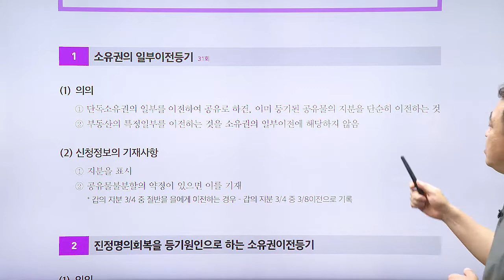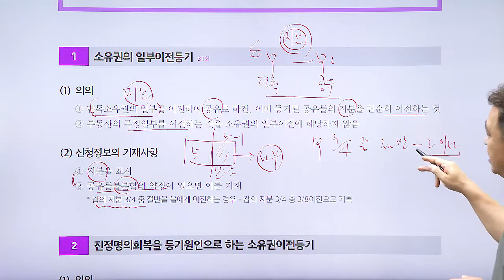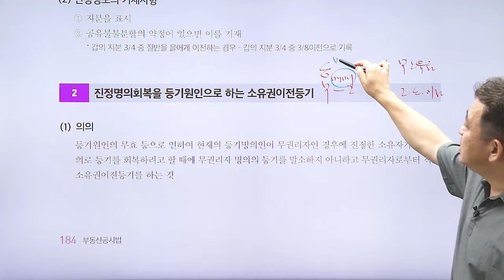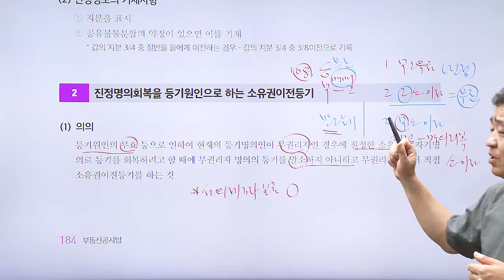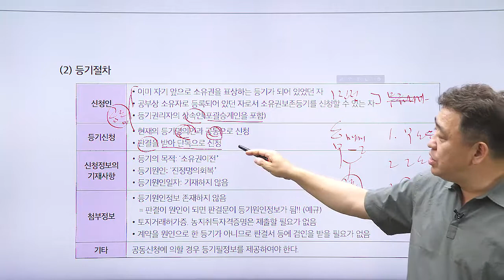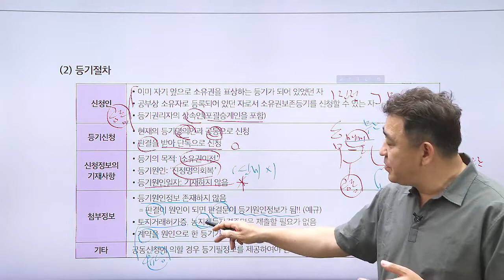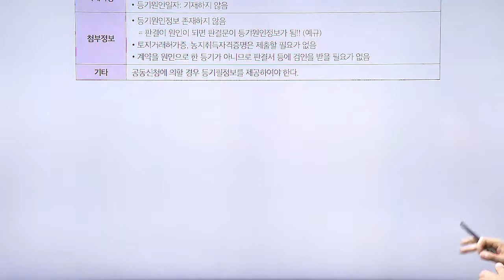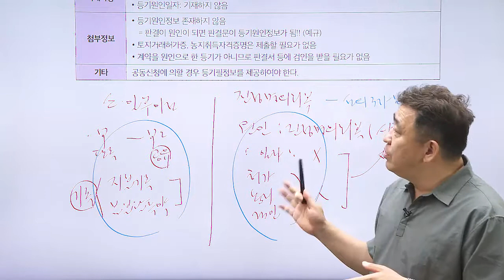공인중개사, 공시법 테마 강의 '소유권일부이전등기, 진정명의 회복을 등기원인으로 한 소유권이전등기'